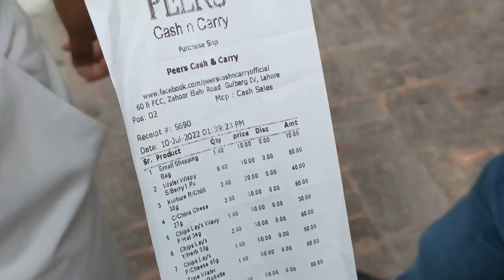FC College main Party ki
Hi,Guys
Hope all are fine? Please do comments